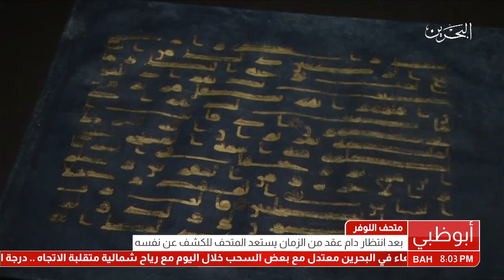البحرين : تقرير - متحف اللوفر - أبوظبي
الوصف

تقرير - متحف اللوفر - أبوظبي